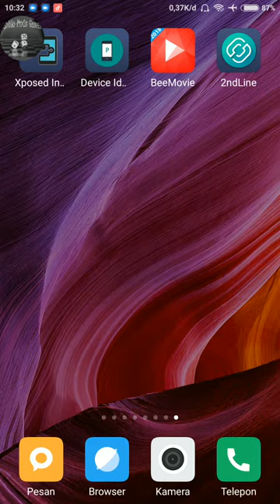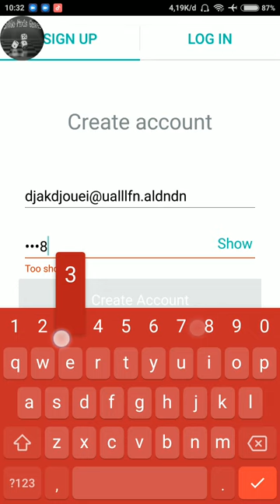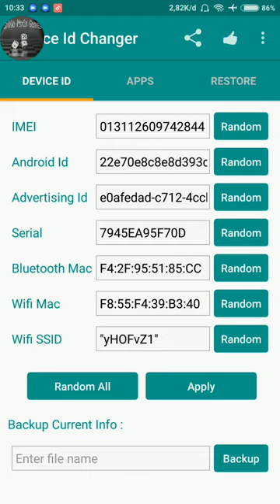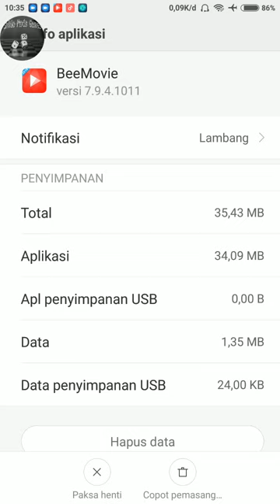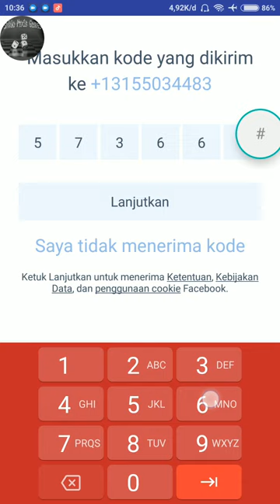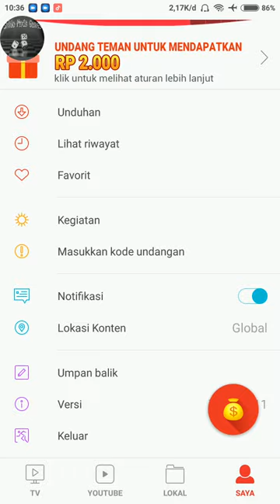Cara Nuyul Akun Beemovie 100% Work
Beemovie adalah website film gratis. Kami menawarkan anda film Hollywood, film Indonesia, drama Korea, dan serial barat subtitle bahasa Indonesia. Nonton online atau mengunduh film full gratis.